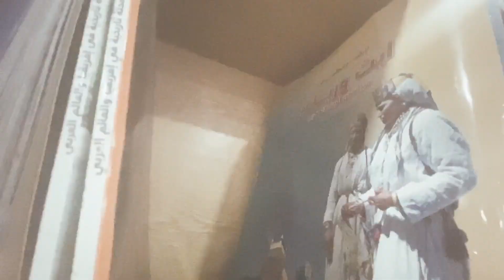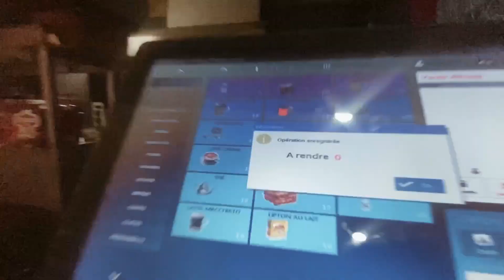اكتشاف افضل مقاهي في الحسيمة 2 Cafe Mediterraneo Cinematic Video Best Cafe in Alhoceima#